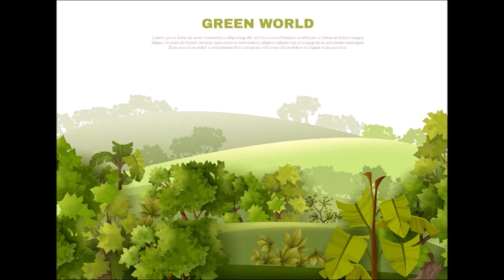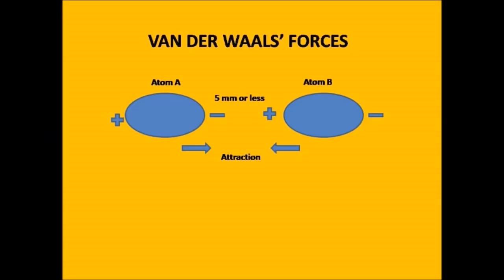How do geckos defy gravity? | in Telugu| Mr. Paatashala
Hello friends,
This is my first video in YouTube which describes interesting facts about lizards.

Author:Autumn, K source:How gecko toes stick. American Scientist 94, 124-132.